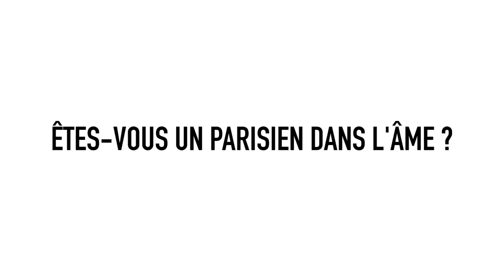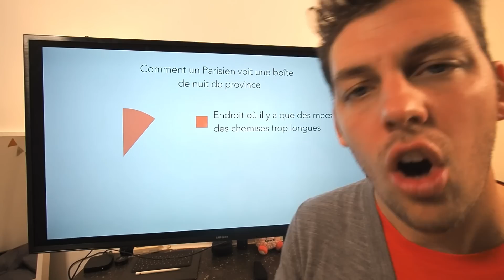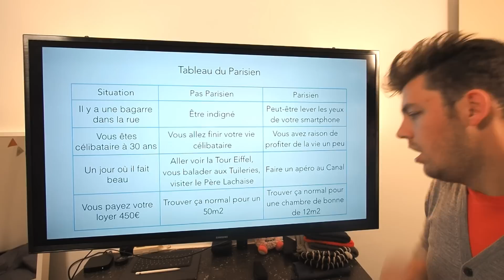Êtes-vous un Parisien dans l'âme ? - Pierre Croce